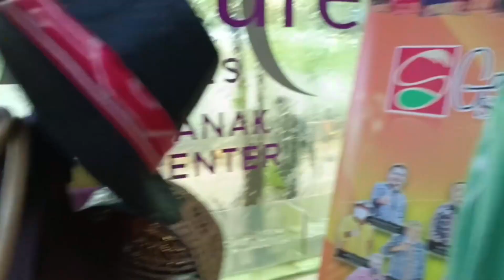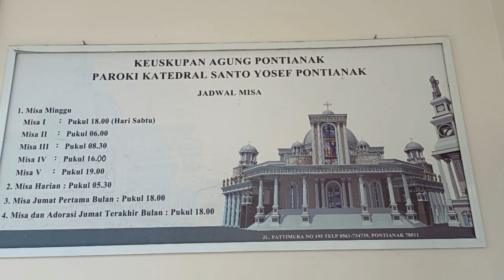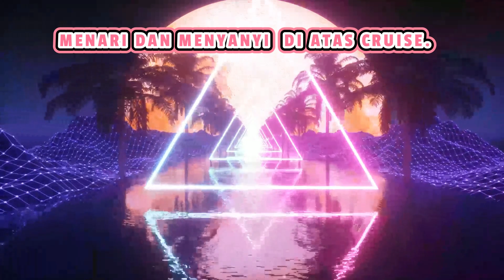Malam indah di kapuas river cruise, Pontianak, Disambut dengan tarian Joker yang menghiburkan !!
Perjalanan ke rumah panjang Dayak, Rumah Tradisional Melayu, arca  seni silat yang estatik yang mencerminkan budaya kaum Melayu. Merakamkan memori pemandangan indah di sepanjang sungai kapuas, iaitu sungai terpanjang di Indonesia. Pemandu pelancongan amat usaha menghiburkan pelancong dengan program tarian dan nyanyian. Joker yang menari menyambut pelanong turun dari cruise. Wow, memori indah musin bahang panas!